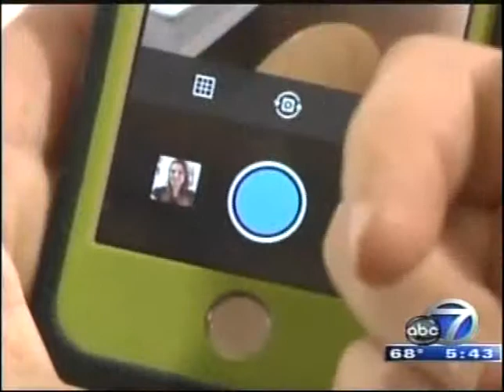SkinSmart Dermatology, Sarasota | Facial Rejuvenation in Sarasota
ABC7's Alix Redmonde interviews SkinSmart's Founder Elizabeth Callahan, MD and staff about facial rejuvenation, looking younger, and social media selfies!